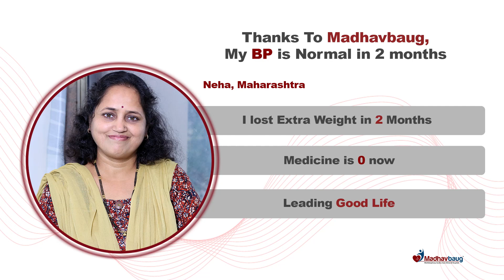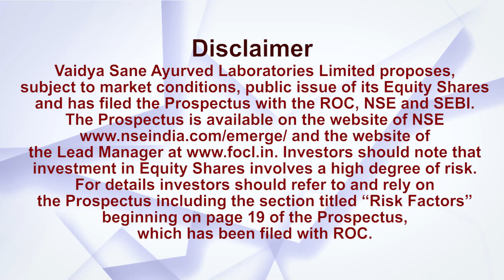फक्त 2 महिन्यात bp noraml मध्ये राहू लागला..